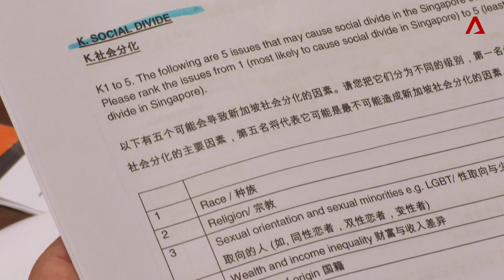How Kids See Class Differences | Regardless Of Class | CNA Insider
"They think that we are quite stupid, so they seldom talk to us." How do students in Singapore from the Express, Normal Academic and Normal Technical streams perceive each other?

And when does such class consciousness start? We found it could be as young as 9 years old.

RegardlessOfClass examines class difference - the issue that more than half of 1,036 respondents think is most likely to cause a social divide, according to a survey conducted by Channel NewsAsia.

About the show:
Singapore is a city of opportunity. We're a nation built upon the ideals of meritocracy, equality, and justice. But a nationwide survey reveals that Singapore's sharpest social divisions are not based on race, language, or religion, but class.

This new documentary Regardless of Class examines the invisible line that cuts through the heart of a maturing nation.

In the next installment of the "Regardless of" series, Janil Puthucheary, the chairman of OnePeople.sg, goes on a journey to speak to people across the class spectrums. How deep is this class divide? And how can he bring the two sides together?